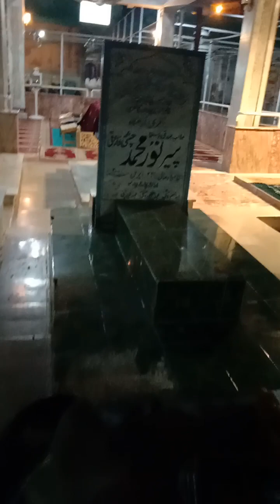baba fareed shakar ganj r.a k mizar py mojud qabren kis ki hen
khidmat gar, perokkar ki qabro py bnai gei is video.
location:-
darbar e aalia baba fareed uddin shakar ganj r.a